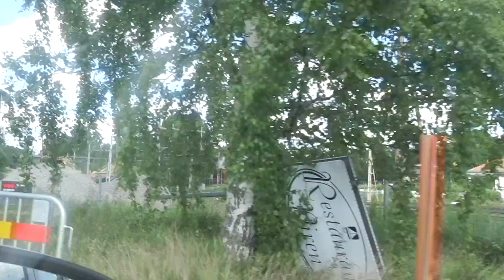Sommarkväll - Vlogg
Tack för att ni tittade och glöm in bort att följa oss på våra respektive youtubekanaler också!